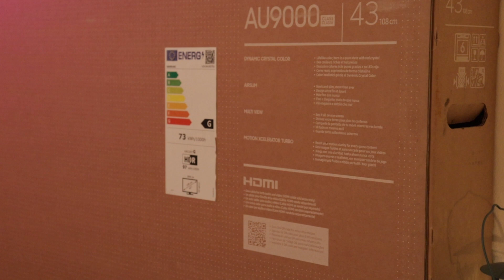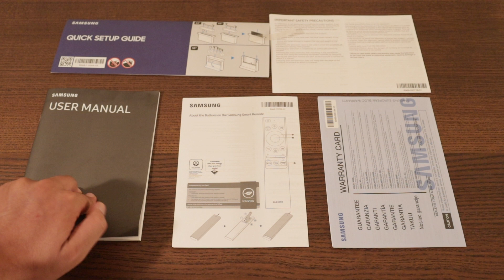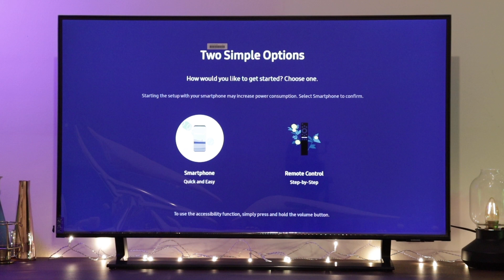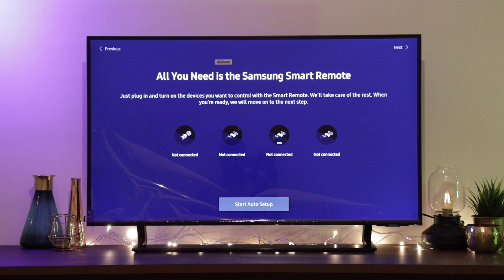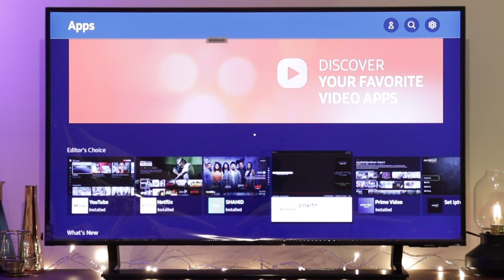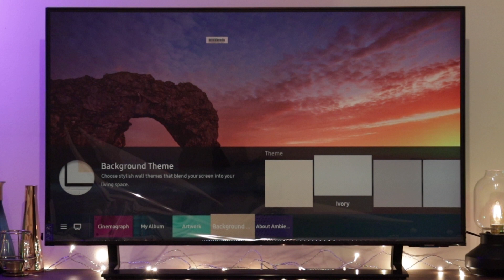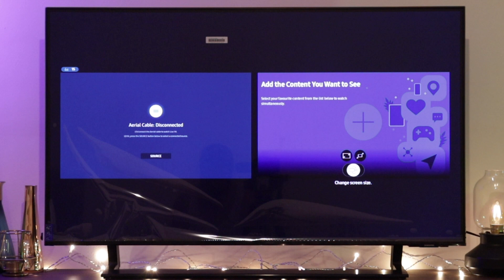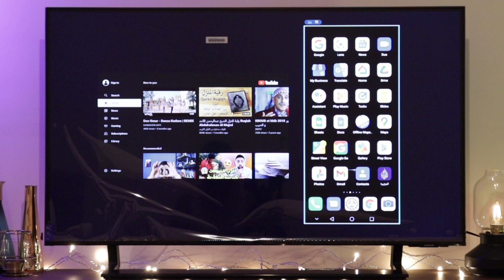TELEVISION SAMSUNG 43AU9000 مراجعة تلفاز سامسونج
SAMSUNG AU9000 CRYSTAL UHD 2021
SMART WIFI RECEIVER 4K UHD SERIE 9 VOCALE REMOTE BLUETOOTH 60-120Hz
43AU9000
50AU9000
55AU9000
65AU9000